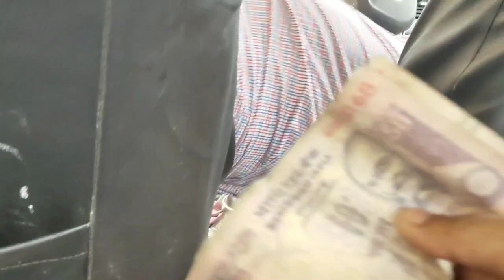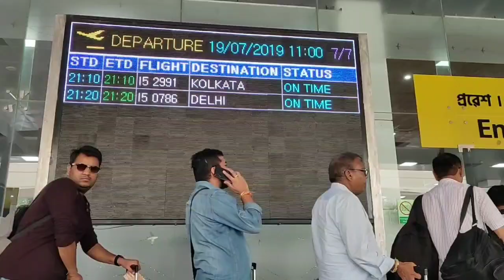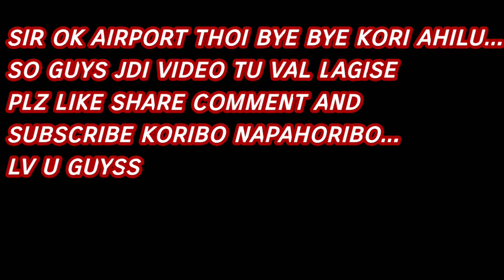Guwahati airport to Mumbai ALVIDA Harshwardhan sir| VLOG #12 | বিদাই দিৱ আহিলো | KD EDITION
So guys aitu video moi Harshwardhan sir ok guwahati airport ot bidai dibo goisilu ...
So horu ata vlog bonalu ..
Lv u guyss..